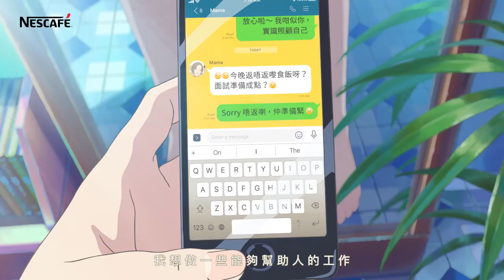NESCAFÉ 2020 (unofficial commercial)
Nescafé 香港 2020 Unofficial

CREDITS

比本分做多一分。
自分らしく、だれかのために。

＊本CM内に登場する商品は日本国内の販売はございません。
* This Commercial was not launched in Japan.
This is not an official version.

STAFF
Agency: Curious Few
Production: P.I.C.S.
Animation Studio：FILMONY
Client: ネスレ香港

Producer : 土井 陽絵（P.I.C.S.）
Animation Producer : 新見 知哉 (FILMONY)

Agency Team
Miranda Li, Lily Lau, Jac Chui, Kot Hoi Ki, Kenny Leung

Execution Client Team
Chloe Kwok, Helen Yeung, Jordan Chan, Sharon Wong (ネスレ香港)

Director: 高瀬 裕介
Animation Director : 新井 陽次郎
Character Design : ななうえ
Concept Art: 東みずたまり

Copywriter: 安倍 史人

Color Coordination : 相田 美里
Art Director : 渡邉 丞
Director of Photography: 清水 理央

Key Animation :
りょーちも + 藤森 蒼 + 藤原 舞 + 石橋 愛海 + 大沼 由貴 + 田巻 智子

Second Key Animation :
石井 佑希 + 水野 さほ
ライデンフィルム京都スタジオ 佐川 遥 + 國光 奈々

In-between Animation Director: 小林 亜希

Animation : 石橋 愛海 + 大沼 由貴 + 田巻 智子

スタジオデイジー
池牟禮 明子 + 金子 美紀 + 稲井 マリン + 里山 生武 + 平田　笑子
キネマシトラス
工藤 真奈 + 大岩 拓馬 + 尾木 花穂
タツノコプロ
清水 秋帆 + 千葉 紗也
グラフィニカ阿佐ヶ谷スタジオ
菅原 正視 + 高橋 直弘 + 小松崎 祐太 + 星律 + VINACOM

Assistant Cel Animation Check: 岡崎 菜々子

Coloring: REVOROOT
小島 和之 + 杉山 智恵 + 矢ケ部 諭 + 渡部 夏美

Background Art: CoMix Wave Films
美術監督補佐:室岡 侑奈
友澤 優帆 + 小原 まりこ + 王 彦皓 + 桑原 琴美 + 小林 海聖
樋口 万祐 + 藤井 王之王 + 廣澤 晃

背景協力:　Creative Freaks

3DCG: けーぜ 　サムライピクチャーズ

CG producer : 谷口 顕也
3D Assets Director : 林 和正
3D Asset Production : 柳田 晋
諏訪 美紀子 + 稲見 暢 + 河野 康太 + 喜田 祐輔
Scene Artist : 藤原 將也 + 波多野 樹朗
3DCG Production Manager : 小林 大起

Composite: 青木 隆

Compositing Cordination : 新見 知哉

Sound : Humax Cinema
加藤 勲士 + 村井 知樹

Production co-operation :
スタジオデイジー 吉原 杏菜 + 森 和也
パンケーキ 迫田 祐樹 + 加藤 はるか
CoMix Wave Films 井藤 百 + 酒井 雄一

Production Manager: 髙橋 翔(P.I.C.S.）
Animation Production Manager : 栗島 啓 (FILMONY) + 大串 真央

Hong Kong Production Unit
Donald Kwok ( Editing & Consultation )
Alan Yau ( PM & Location Recce )
Hayden Mok ( 3D Rendering )
Billy Wai ( Motion Graphics )